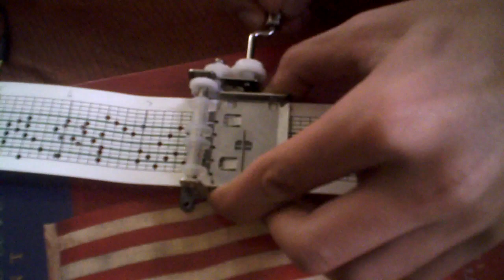Music Box - Schindler's List Theme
My newest music box, a large emotional turn from the Bruno Mars song for my friend. I decided to take a few creative turns, adding ritardandos, glissandos, fermatas, and all that musical jazz that music boxes weren't made for. I hope you like it. This took a while D:

Composed by the godly John Williams, arranged for music box by me

Comment any suggestions, I'll take them into account